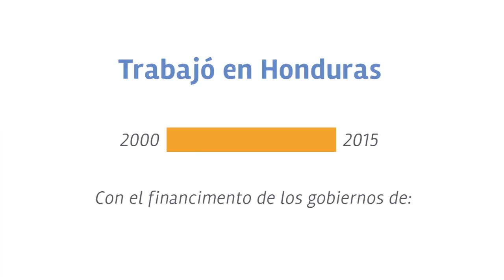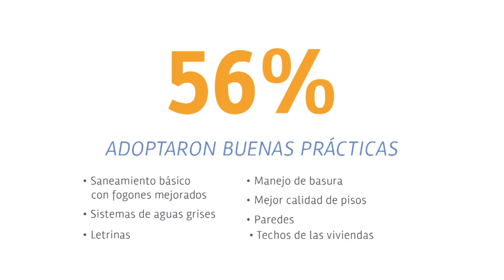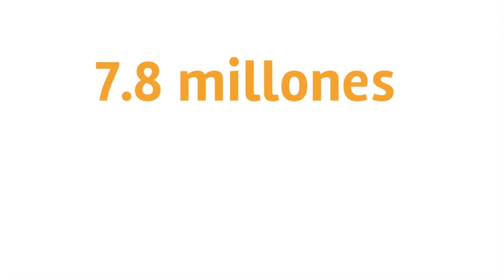PESA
Los gobiernos de Honduras y Canadá,  a través de la implementación del Programa Especial para la Seguridad Alimentaria ( PESA), redujeron en un 66 porciento la desnutrición infantil en 73 municipios del país. La inversión del programa fue de 384 millones 710 mil lempiras, fondos otorgados por el Gobierno de Canadá, beneficiando a 27 mil familias del país.